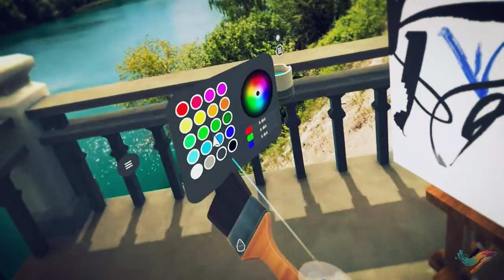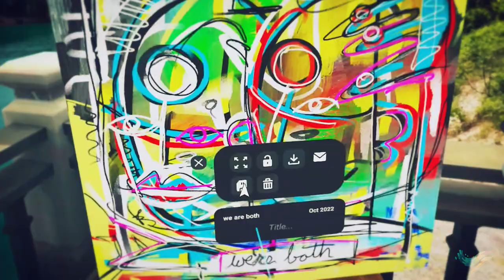Brushwork Studio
We are excited to announce the launch of our new VR painting app, Brushwork Studio, for the Meta Quest headset. With Brushwork Studio, users will be able to fully immerse themselves in the world of digital art and create stunning paintings in a virtual reality environment. Here some of the key features:

- A wide range of customizable brushes 🖌️, tools ✏️, colors 🌈, and palettes
- Integrated browser that allows users to easily access reference images and other resources while they paint
- Different locations for their painting studio, including a lakeside, desert vistas 🏜️, bustling cityscapes 🏙️, and even passthrough mode which allows users to paint while still seeing the real world
-Dedicated radio 📻 with music written specifically for the app, designed to enhance the creative experience and provide users with a relaxing and inspiring atmosphere while they paint!
- UNDO button!!

We can't wait for you to try out Brushwork Studio and see what amazing creations you come up with. The app is available now in public beta test on the Meta Quest AppLab store (link below). We invite all users to try out the app and provide us with feedback. Happy painting!